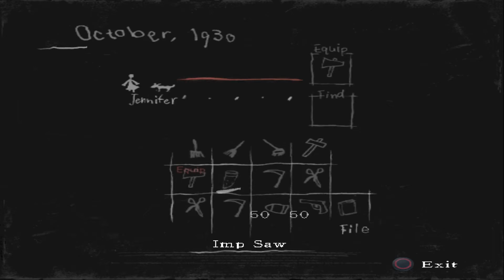Rule of Rose: +more unused weapons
I've discovered more unused weapons that have gone unnoticed for a long time. All of them are enemy weapons. I corrected their icons, gave them English names, changed the sound effects, and even hacked some of them to be equippable. PCSX2 codes for the NTSC-U version below.

00: Hacked enemy weapons
02:24 Decorative weapons (**crashes in combat** so not going to bother with codes)

(PCSX2 codes. NTSC-U version. Press L1+L2 for it to appear.)
Special Bullet was already covered in previous weapons video.

//Dustpan L1+L2 slot 1
patch=1,EE,D030831C,extended,0000FAFF
patch=1,EE,2079B9C8,extended,00010A25
patch=1,EE,20D52810,extended,00810020

//Broom L1+L2 slot 2
patch=1,EE,D030831C,extended,0000FAFF
patch=1,EE,2079B9D8,extended,00010A26
patch=1,EE,20D52A10,extended,00810020

//Deck Brush L1+L2 slot 3
patch=1,EE,D030831C,extended,0000FAFF
patch=1,EE,2079B9E8,extended,00010A27
patch=1,EE,20D52C10,extended,00810020

//Imp Hammer L1+L2 slot 4
patch=1,EE,D030831C,extended,0000FAFF
patch=1,EE,2079B9F8,extended,00010A28

//Imp Axe L1+L2 slot 5
patch=1,EE,D030831C,extended,0000FAFF
patch=1,EE,2079BA08,extended,00010A29

//Imp Saw L1+L2 slot 6
patch=1,EE,D030831C,extended,0000FAFF
patch=1,EE,2079BA18,extended,00010A2A

//Imp Sickle L1+L2 slot 7
patch=1,EE,D030831C,extended,0000FAFF
patch=1,EE,2079BA28,extended,00010A34

//Scissors L1+L2 slot 8 (can't hit enemies)
patch=1,EE,D030831C,extended,0000FAFF
patch=1,EE,2079BA38,extended,00010A2D

//Giant Scissors L1+L2 slot 9
patch=1,EE,D030831C,extended,0000FAFF
patch=1,EE,2079BA48,extended,00010A2E

//Death's Scythe L1+L2 slot 10
patch=1,EE,D030831C,extended,0000FAFF
patch=1,EE,2079BA58,extended,00010A2F

//Special Bullet x50 L1+L2 slot 11
patch=1,EE,D030831C,extended,0000FAFF
patch=1,EE,2079BA68,extended,00010A42
patch=1,EE,1079BA6A,extended,00000032

//Gregory's Gun L1+L2 slot 12
patch=1,EE,D030831C,extended,0000FAFF
patch=1,EE,2079BA78,extended,00010A3E
patch=1,EE,1079BA7A,extended,00000032

//Hacked Enemy Weapons: Corrected icons
patch=1,EE,20D52DA0,extended,00740A28
patch=1,EE,20D52FA0,extended,003A0A29
patch=1,EE,20D531A0,extended,00220A2A
patch=1,EE,20D545A0,extended,00500A34
patch=1,EE,20D537A0,extended,004F0A2D
patch=1,EE,20D539A0,extended,004F0A2E
patch=1,EE,20D53BA0,extended,00500A2F

//Hacked Enemy Weapons: English names
patch=1,EE,20D52760,extended,74737544
patch=1,EE,20D52764,extended,006E6170
patch=1,EE,20D52960,extended,6F6F7242
patch=1,EE,20D52964,extended,0000006D
patch=1,EE,20D52B60,extended,6B636544
patch=1,EE,20D52B64,extended,75724220
patch=1,EE,20D52B68,extended,00006873
patch=1,EE,20D52D60,extended,20706D49
patch=1,EE,20D52D64,extended,6D6D6148
patch=1,EE,20D52D68,extended,00007265
patch=1,EE,20D52D6C,extended,00000000
patch=1,EE,20D52F60,extended,20706D49
patch=1,EE,20D52F64,extended,00657841
patch=1,EE,20D53160,extended,20706D49
patch=1,EE,20D53164,extended,00776153
patch=1,EE,20D53168,extended,00000000
patch=1,EE,20D5316C,extended,00000000
patch=1,EE,20D54560,extended,20706D49
patch=1,EE,20D54564,extended,6B636953
patch=1,EE,20D54568,extended,0000656C
patch=1,EE,20D53760,extended,73696353
patch=1,EE,20D53764,extended,73726F73
patch=1,EE,20D53960,extended,6E616947
patch=1,EE,20D53964,extended,63532074
patch=1,EE,20D53968,extended,6F737369
patch=1,EE,20D5396C,extended,00007372
patch=1,EE,20D53B60,extended,74616544
patch=1,EE,20D53B64,extended,20732768
patch=1,EE,20D53B68,extended,74796353
patch=1,EE,20D53B6C,extended,00006568

//Hacked enemy weapons sound: Whoosh SFX
//Also effects Master Syringe, Kitchen Knife, Paring Knife, Dessert Fork, Ice Pick…
//To change the WHOOSH noise, you can replace 06 with: 00 - ‘FWAP’, 01 - normal punch, 02 - alternate 'FWAP’, 03 - nothing, 06 - 'Whoosh’, 07 - Cartoon punch, 08 - “Egh!”, 09 - “Gyagh!”
patch=1,EE,209AC544,byte,06
patch=1,EE,209AC57C,byte,06
patch=1,EE,209AC5B4,byte,06